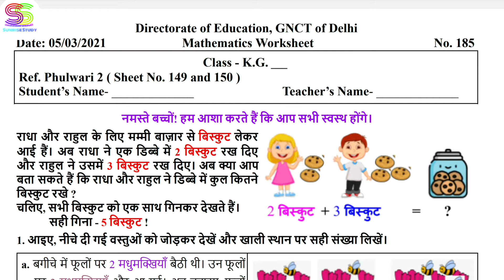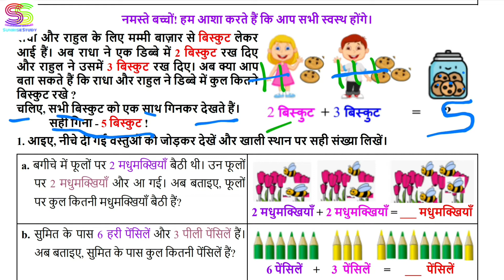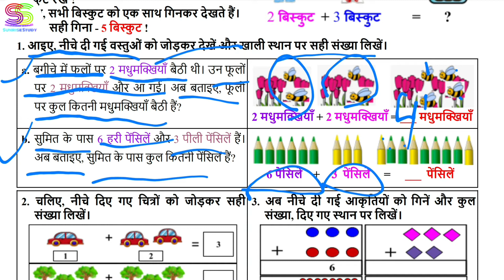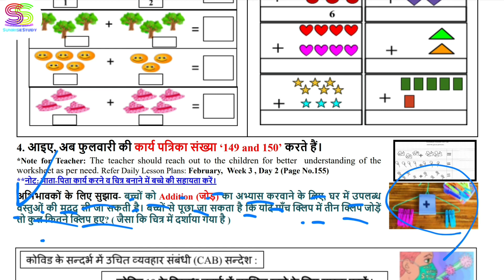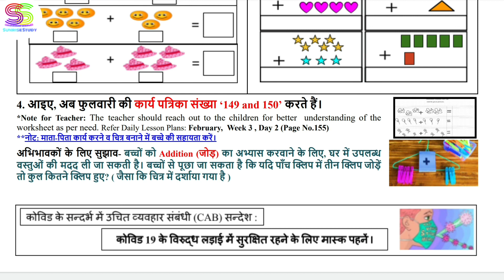Worksheet no. 185 Date 05-03-2021 Class KG Sub :- MATHEMATICS DOE CBSE NCERT